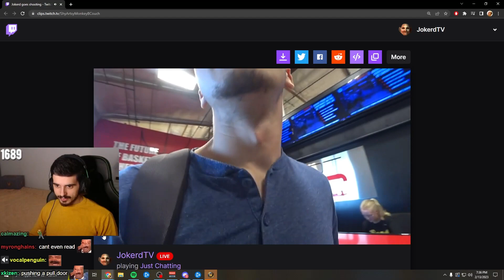NEW RET PALADIN IS EXTREMLY BROKEN